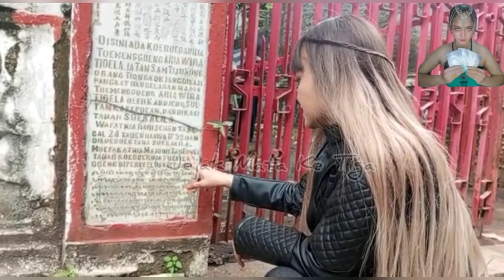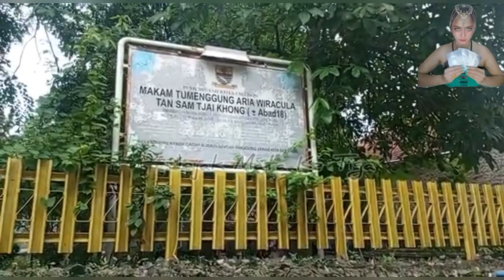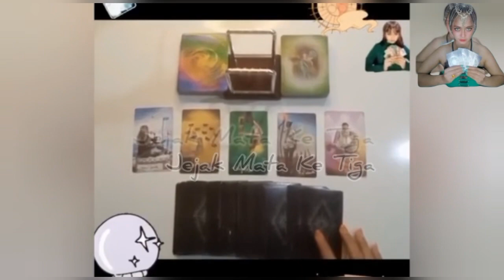Misteri Situs Makam Tan Sam Tjai khong Tumenggung Wiracula Cirebon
Tarot Reading / Konsultasi / Pengobatan
Cp : 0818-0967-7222 ( Putra Kelana Admin )

Hi...! JEJAK MATA KE TIGA
Terus Support Chanel Diary Velline Chu Agar Tetap Menghibur Penanton Semuanya. Muuacchh...!!!
Follow Instagram for updates!